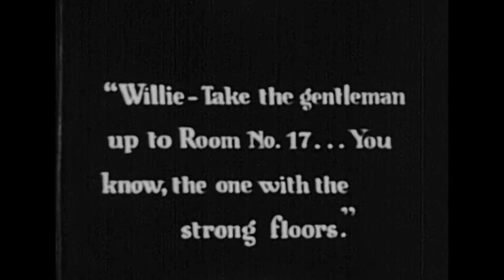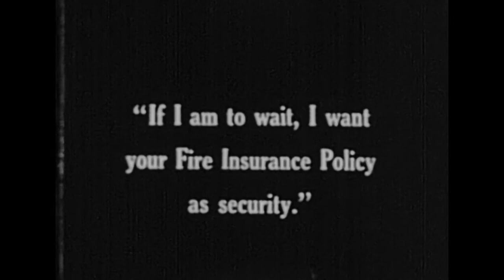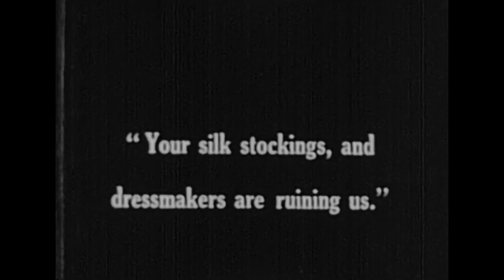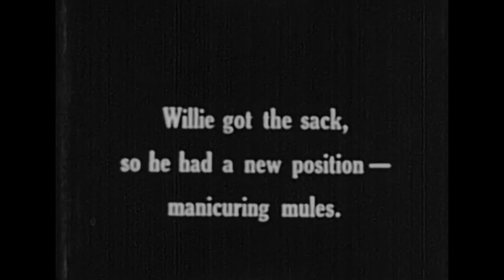9.5mm Film - Pathescope SB811 - Holy Smoke 1935 - Jimmie Adams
9.5mm Film - Pathescope SB811 - Holy Smoke 1935 - Jimmie Adams,
US 27 Feb 1921  (aka "Hotel Hysteria")

Dir:Jack White;   Production Company: Astra Film Corporation;   Producer: Louis Gasnier or Jack White?).

Actors: Jimmie Adams, Elinor Lynn, Lige Conley, Charles Gorman.